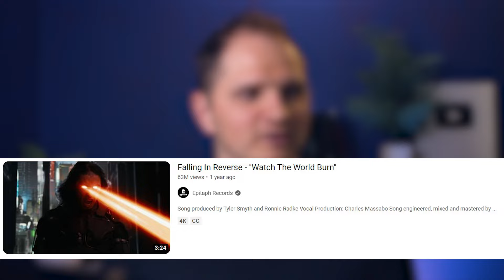A Christian's first reaction to Falling In Reverse "Watch The World Burn" |What is this song saying?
**Warning: The subject of this video is quite a bit more violent and vulgar than the rest of my content. Please click away if you don’t want something that’s a little more intense than what I usually react to.**

Today I’m reacting to the music video “Watch the World Burn” by Falling in Reverse The video and song are very ambitious and I’m left to scratch my head wondering what the whole point of it is. Is Falling in Reverse fighting their inner demons or satiated by releasing a torrent of rage?